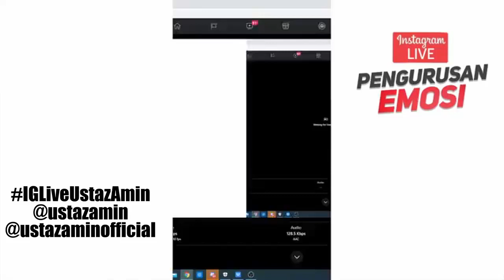IGLiveUstazAmin - Pengurusan Emosi (Seni Keikhlasan)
Instagram Live di @ustazamin oleh Ustaz Muhamad Bin Abdullah Al Amin bertajuk Pengurusan Emosi (Seni Keikhlasan)